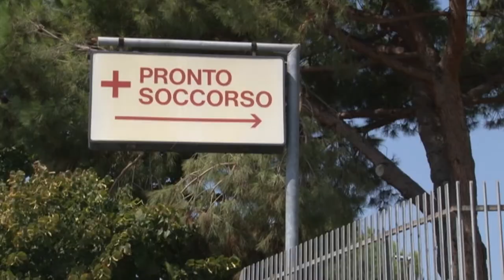Pettinari: "Quanti sprechi la Asl di Pescara"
Il vicepresidente del consiglio regionale Domenico Pettinari torna a denunciare lo sperpero di denaro pubblico da parte della Asl pescarese.